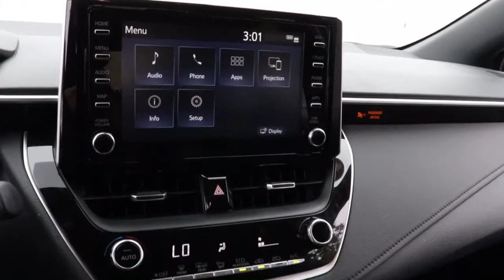2020 Toyota Corolla Chicago, Oak Lawn, Calumet city, Orland Park, Matteson, IL P13691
Blue Crush Metallic Used 2020 Toyota Corolla available in Chicago, Illinois at Toyota on Western. Servicing the Oak Lawn, Calumet city, Orland Park, Matteson, IL area.

6941 South Western Ave.

Only 391 Miles! Boasts 40 Highway MPG and 31 City MPG! This Toyota Corolla delivers a Regular Unleaded I-4 2.0 L/121 engine powering this Variable transmission. BLUE CRUSH METALLIC, BLACK, PREMIUM FABRIC SEAT TRIM -inc: sport fabric inserts, Wheels: 18 Machined Alloy -inc: dark gray painted accents.* This Toyota Corolla Features the Following Options *Variable Intermittent Wipers, Trunk Rear Cargo Access, Trip Computer, Transmission: Dynamic Shift CVT -inc: physical first launch gear and normal and sport driving modes, Transmission w/Sequential Shift Control w/Steering Wheel Controls, Tires: P225/40R18 All-Season, Systems Monitor, Strut Front Suspension w/Coil Springs, Steel Spare Wheel, Single Stainless Steel Exhaust w/Chrome Tailpipe Finisher.* Visit Us Today *Come in for a quick visit at Toyota On Western, 6941 S Western Ave, Chicago, IL 60636 to claim your Toyota Corolla!